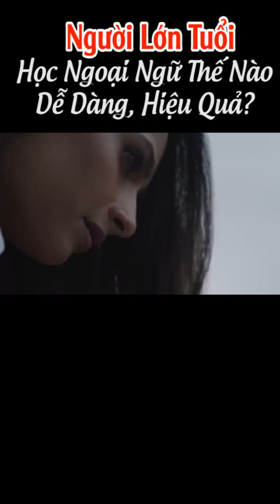Cách học tiếng Anh dễ cho người lớn tuổi